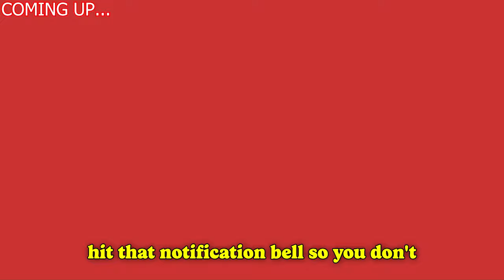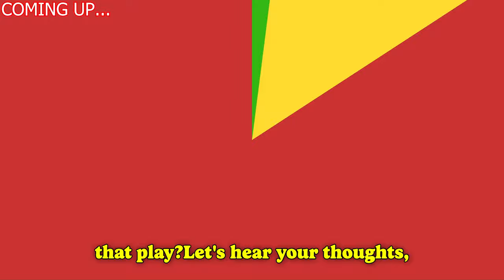Kansas City Chiefs News Severe Penalty Announced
chiefs,
chiefs vs buccaneers,
chiefs news,
chiefs buccaneers,
chiefs news today,
chiefs vs ravens,
chiefs highlights,
chiefs vs bengals,
chiefs vs saints,
chiefs vs falcons,
chiefs vs chargers,
chiefs vs 49ers super bowl,
chiefs vs ravens highlights,
chiefs false start vs bucs,

kansas city chiefs vs tampa bay buccaneers,
kansas city chiefs news,
kansas city chiefs news and rumors today,
kansas city chiefs reaction,
kansas city chiefs deandre hopkins,

Iowa State Cyclones football,
St. Louis Cardinals,
Sunday,
Elections in Kansas,
Missouri Tigers football,
kansas city royals news,
kansas city chiefs pajamas,
mizzou football,
chicago cubs,

ny giants,
denver broncos vs kansas city chiefs,
kc royals,
kansas election results,
kansas city chiefs tickets,
broncos,
chiefs schedule 2024,
cowboys,
chiefs schedule,
lions,
kansas city chiefs schedule,
kc chiefs,
the kansas city chiefs,
football,